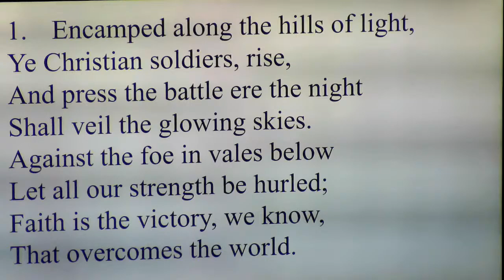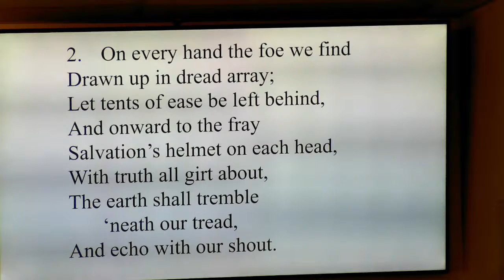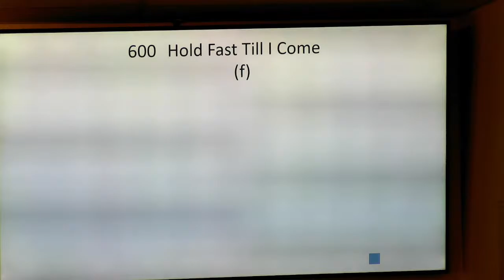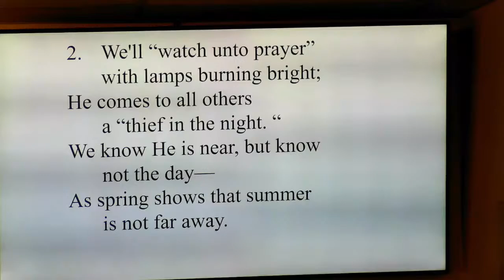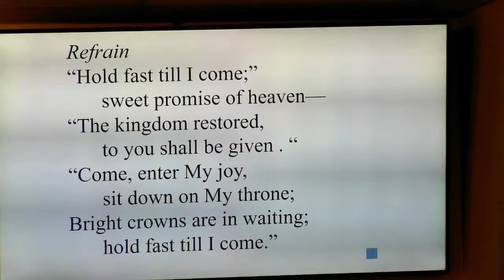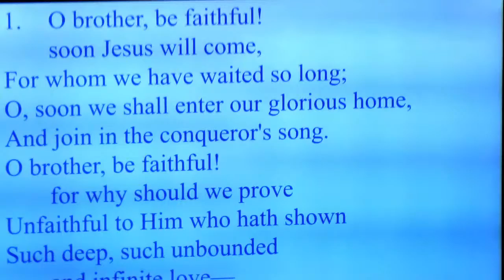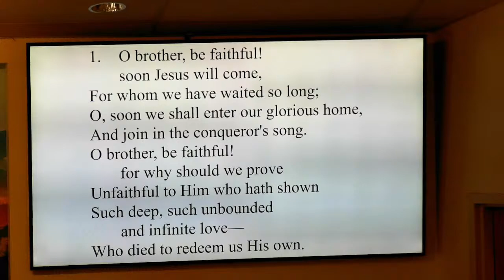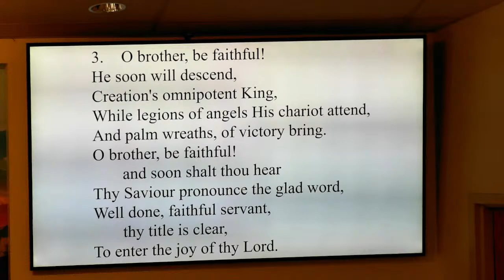The Seal of God | Pastor Brian Milano | 04-13-24